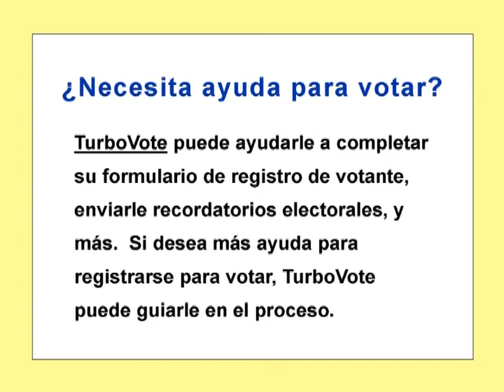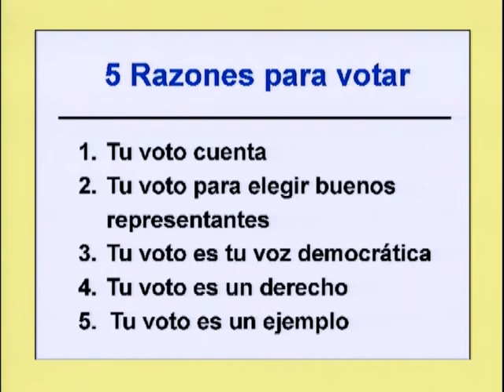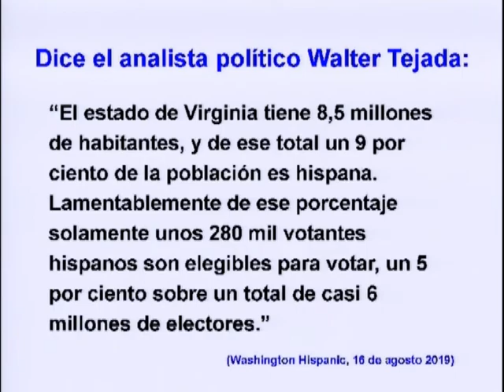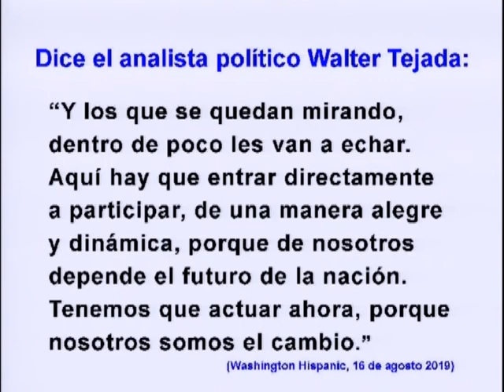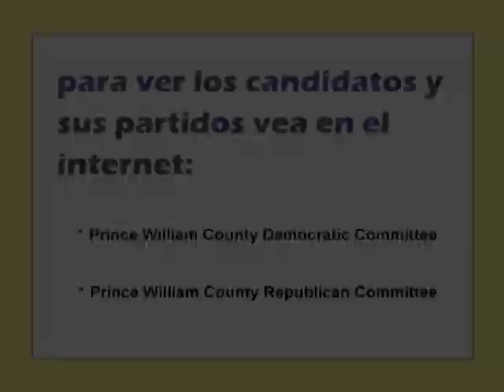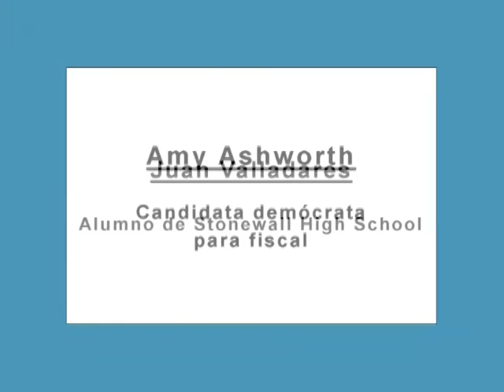201910 PanoramaLatino Oct2019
Panorama Latino TV Show - October 2019
en español - edición de octubre 2019
Roberto Rolong entrevista a Juan Valladares, Alumno de Stonewall High School.
Suzanne Álvarez-Przygoda entrevista a Amy Ashworth, Candidata demócrata para fiscal.
Suzanne Álvarez-Przygoda entrevista a Michael ("Mike") May, Candidato republicano para fiscal.